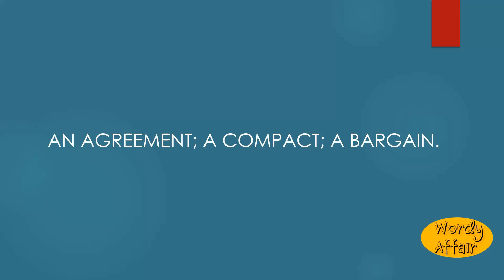Paction Meaning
An agreement; a compact; a bargain.

In this video, you will learn "Paction" Meaning and pronunciation in English.

Wordy Affair